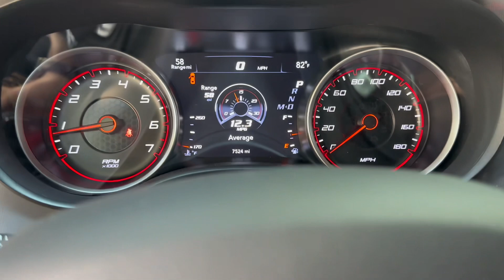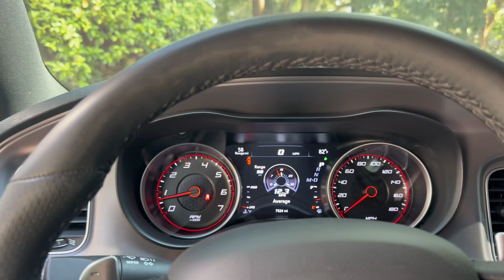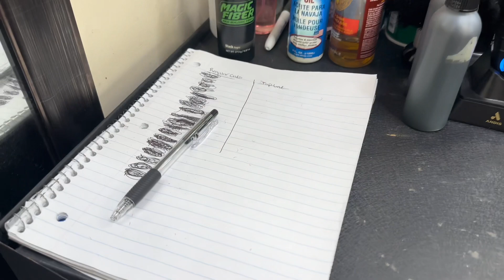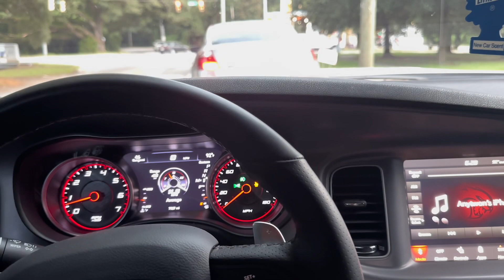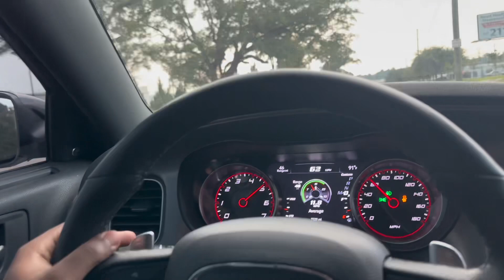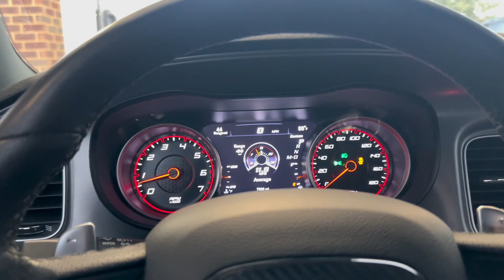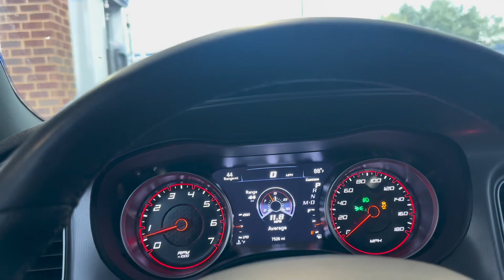A DAY IN LIFE OF A SCATPACK OWNER / BARBER